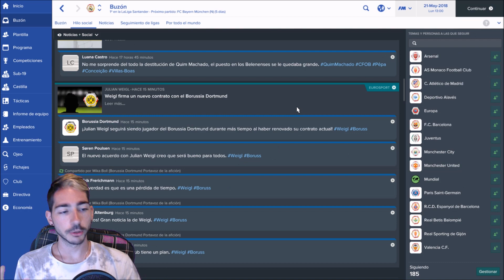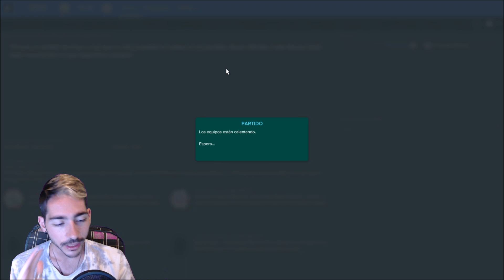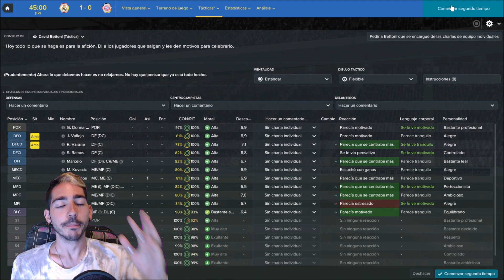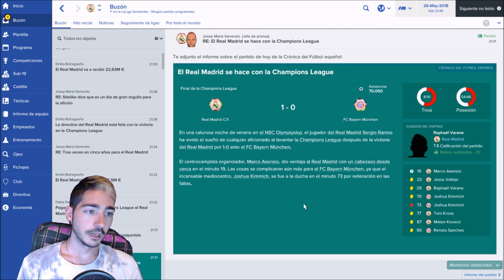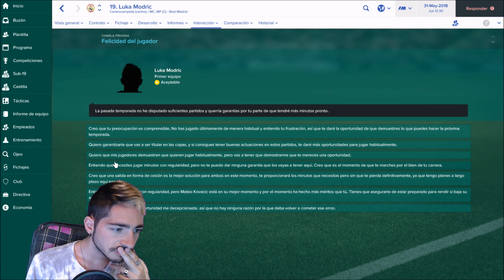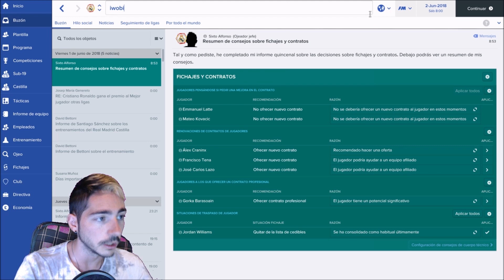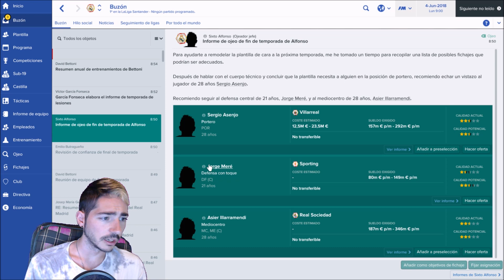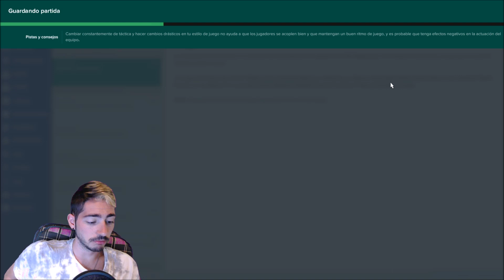FOOTBALL MANAGER 2017 #74 | FINAL DE LA CHAMPIONS LEAGUE: REAL MADRID VS BAYERN DE MUNCHEN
¿Qué es Football Manager?

Football Manager es el nombre comercial con el que se conoce a la continuación de la saga Championship Manager, que comprende una serie de videojuegos de gestión futbolística, en los cuales el jugador actúa como de un mánager de un equipo de fútbol. Esta saga es desarrollada por Sports Interactive, que comienza a utilizar el nombre Football Manager en el año 2004, frente a la imposibilidad de continuar utilizando el nombre original. Football Manager 2015 es el último juego de la serie, salió a la venta el 7 de noviembre de 2014, tanto para Microsoft Windows, OS X como Linux.

En Estados Unidos y Canadá, esta serie se vendió bajo el nombre de Worldwide Soccer Manager, al igual que las versiones de Sega Saturn y Dreamcast. Esos juegos fueron publicados por Sega, que por cierto, en la actualidad publica los juegos de PC, en lugar de Eidos Interactive, que publica Championship Manager (inicialmente también de Sports Interactive) tras la división de las dos compañías en 2003.

Fue originalmente desarrollado por Kevin Toms para la ZX Spectrum en 1982. El juego supuso el comienzo de un nuevo género en los videojuegos: los managers de fútbol. El juego fue un gran éxito y fue llevado a una amplia gama de sistemas, incluidos Amstrad CPC, Commodore 64, BBC Micro y Commodore Amiga. La mayor parte de la programación del código original de Kevin Toms a diferentes formatos, fue llevada a cabo por Jean Frost y Peter Lunn, quienes trabajaron para Addictive Games con él.

Tras el éxito del juego, le siguieron varias secuelas: Football Manager 2 (1988) y Football Manager World Cup Edition (1990), ambos de Kevin Toms, y finalmente Football Manager 3 (1993), sin la participación de Toms. Football Manager 3 fue mal recibido por los aficionados y como resultado, la serie llegó a su final.

¿Y específicamente del Footall Manager 2017?

Asume el mando de tu equipo de fútbol favorito con Football Manager 2017, el juego de gestión futbolística más realista hasta la fecha. ¡Se acerca mucho a la ocupación de la vida real!

Con más de 2500 clubs reales que gestionar y unos 500 000 jugadores de fútbol y personal entre los que contratar, Football Manager 2017 te sumerge de lleno en el vibrante y vivo mundo de la gestión futbolística. Y tú estás en el centro de todo.

Tendrás control absoluto sobre los fichajes y deberás decidir quién juega y quién se queda en el banquillo. Tú decidirás las tácticas, gestionarás las charlas con el equipo, las instrucciones desde fuera del campo y podrás seguir el partido en directo con nuestro famoso motor de partidos 3D. También tendrás que lidiar con medios de comunicación reales del fútbol o solucionar problemas relacionados con la felicidad de tus jugadores con la junta directiva sin quitarte el ojo de encima.